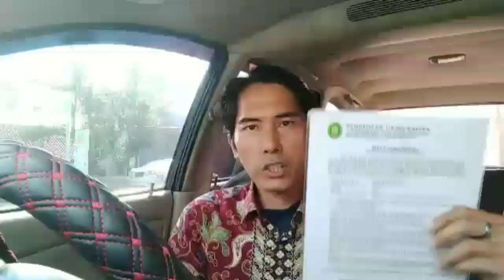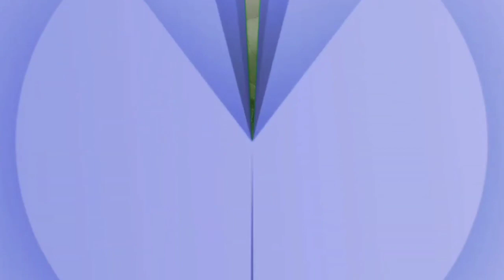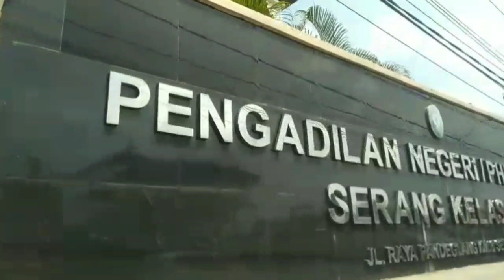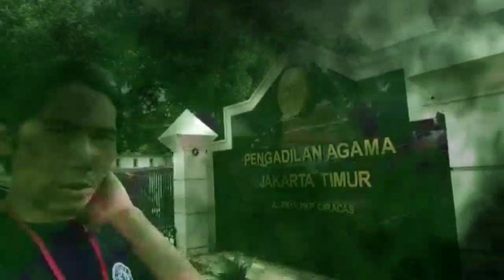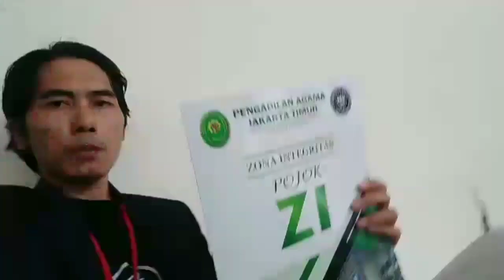Belain Klien, 2 Hari Ngebolang Di Banten dan Jakarta | Vlog & Give Away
Belain klien 2 hari ngebolang di banten dan jakarta, tetap semngat, santai dan happy.,,
Cara daftar give away edisi lebaran 2023: sampaikan komentar temen2 di video ini ya, terus kirim wa dengan format: DAFTAR GIVE AWAY LEBARAN # NAMA AKUN KAMU kirim wa ke 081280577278